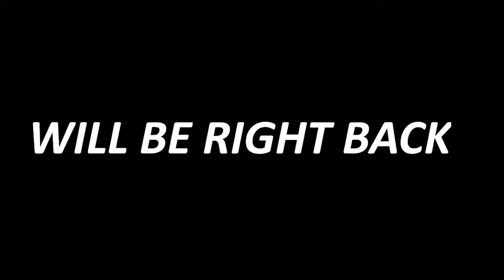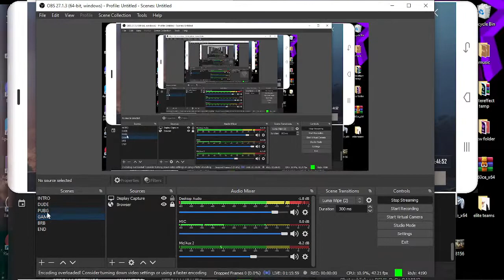MAZHA EDI CURENT CUT AHA ANTHASS / SCRIMS AND CLASSICS BATTLEGROUNDS MOBILE INDIA MALAYALAM